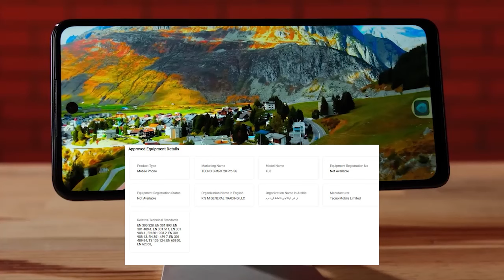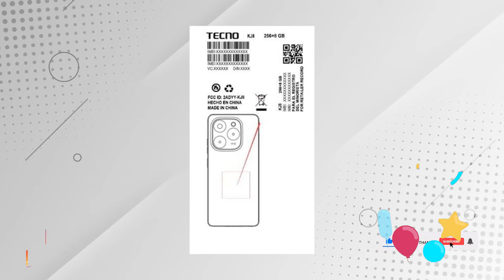CHIPSET MAKIN KUAT?! TECNO SPARK 20 Pro 5G Segera Rilis! Terungkap Spesifikasi Jelang Rilis!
Pada bulan Desember 2023, Tecno meluncurkan Spark 20 Pro 4G di pasar . Tecno juga meluncurkan model Spark 20 pro+ unutk menemani ponsel ini. Namun kini, tampaknya varian 5G dari Spark 20 Pro akan segera meluncur di pasar global. Jadi mari kita lihat apa saja bocoran terbarunya.